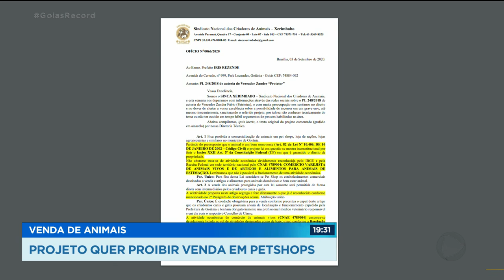VENDA DE ANIMAIS PROJETO QUER PROIBIR VENDA EM PETSHOPS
Foi aprovado o projeto de lei que proíbe a venda de filhotes de cães e gatos em pet shops e casas agropecuárias em Goiânia. A intenção é diminuir o abandono e incentivar a adoção. Mas os defensores de animais não gostaram muito da ideia, pois para eles, a lei vai contra a constituição e pode aumentar a venda clandestina.